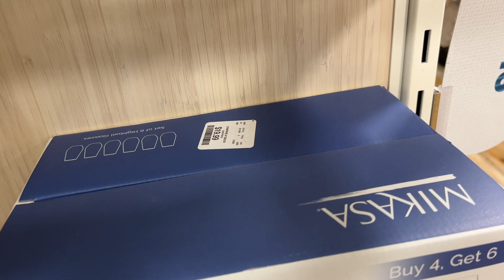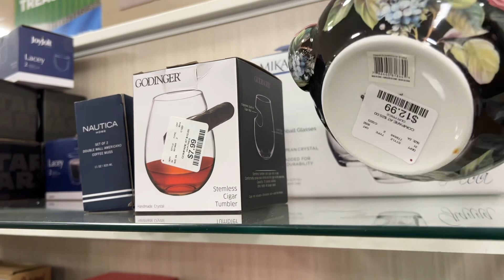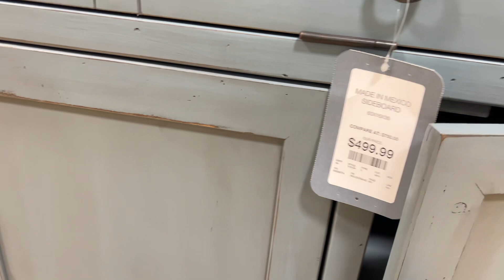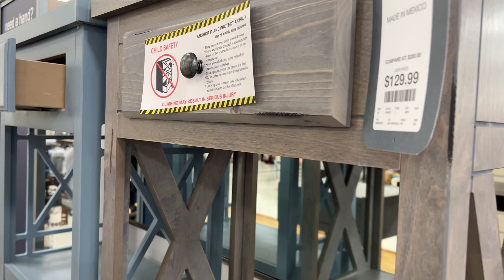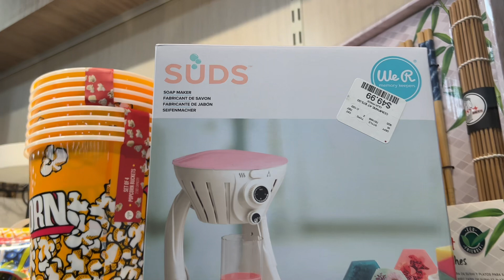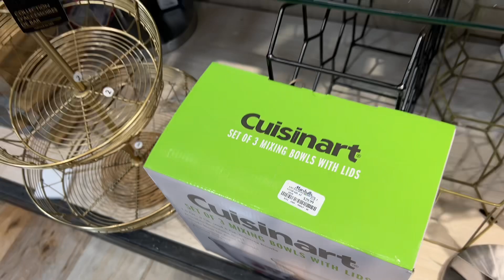LET’S SHOP HOMEGOODS 🤍(NO TALKING)